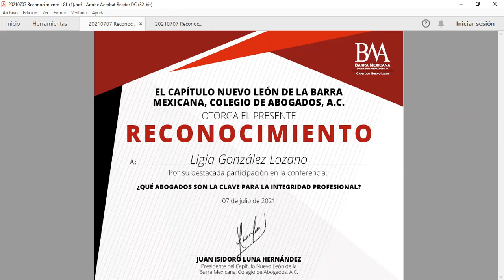¿QUE ABOGADOS SON LA CLAVE PARA LA INTEGRIDAD PROFESIONAL?